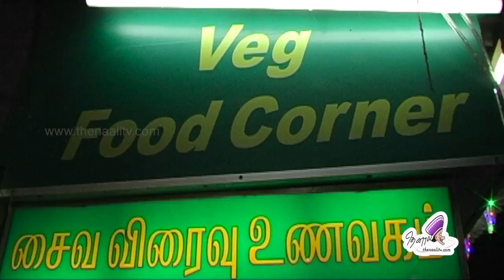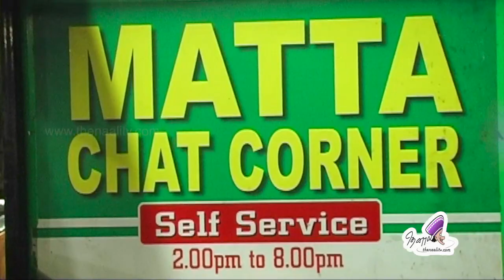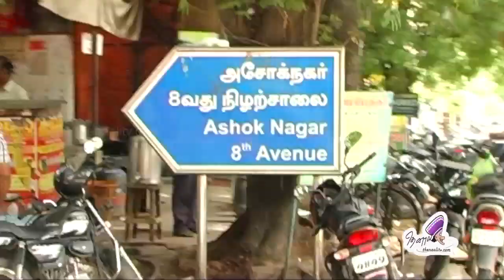Matta fast food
Thenaalitv introduces the food variety and speciality of Veg fast food point 'Matta' at Ashoknagar Chennai.